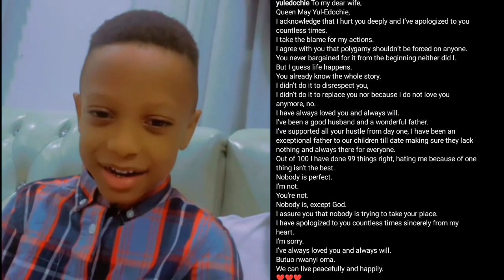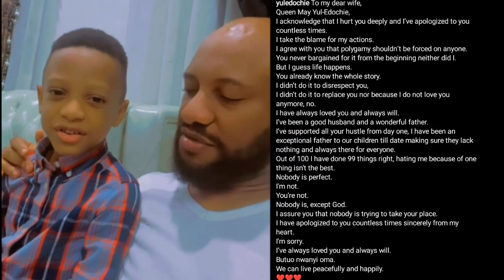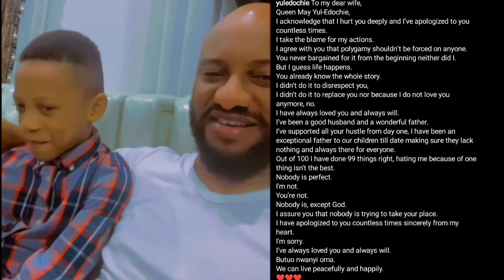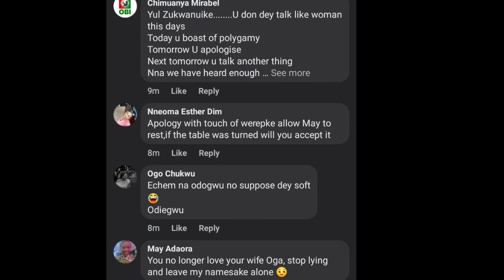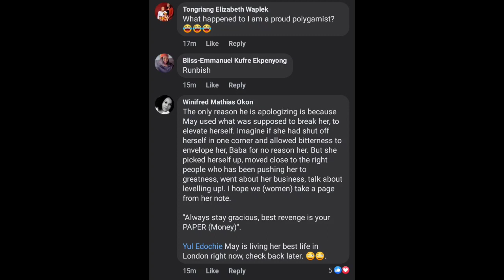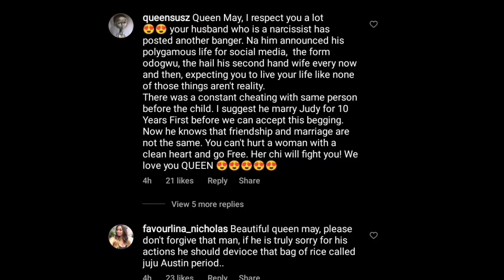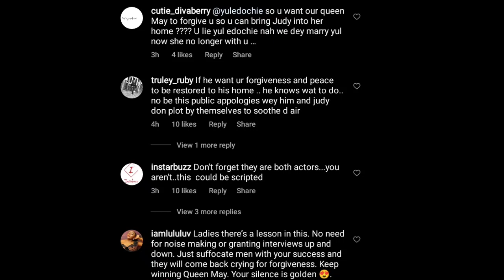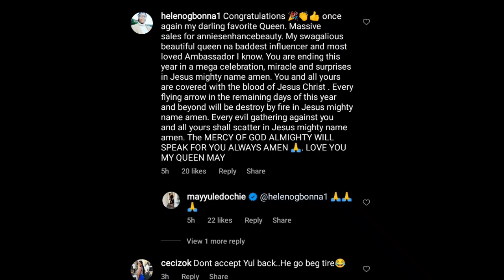🔥👉SIGN the DÍVORCÉ PAPERS says MAY EDOCHIE as she humiliátès YUL EDOCHIE smelling APOLOGY LETTER 🤣